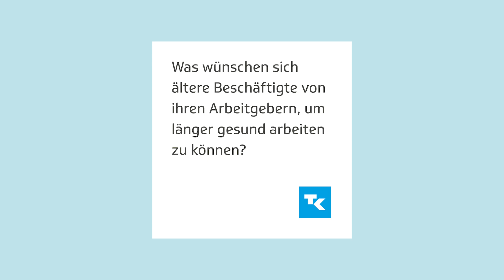TK-Gesundheitsreport 2024 | Was wünschen sich ältere Beschäftigte?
Klaus-Peter Mikulla, Mitgründer von Change Maker 50+, erzählt von seinen Erfahrungen. Mehr Informationen zum TK-Gesund­heits­re­port 2024 - Fach­kräf­te­man­gel: Was hält die Gene­ra­tion 50+ im Job?